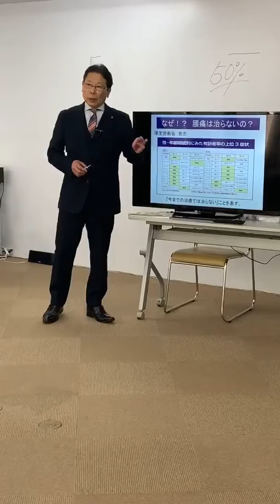腰痛緩消法学習会（ライブ）2020/3/22